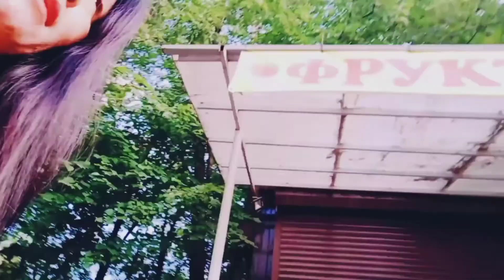Guys samahan nyo ako mamasyal sa Georgia Russia